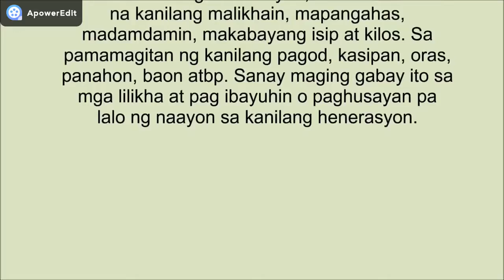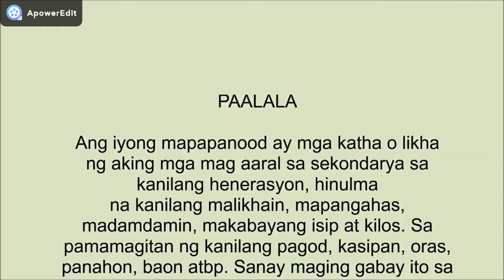Karapatang Pantao Pangkat 3 HighestDegree 2019